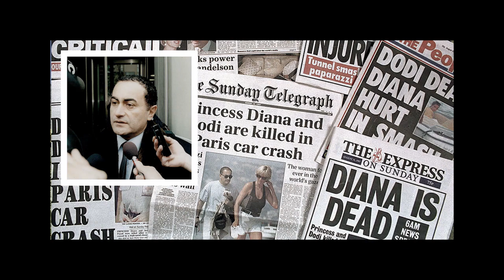Prince Charles pale face: Diana's butler published a secret letter about the one who harmed her